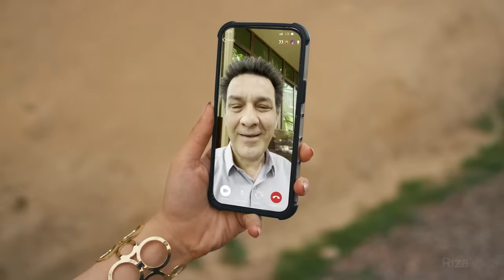Shirin - Bezori | Ширин - Безори